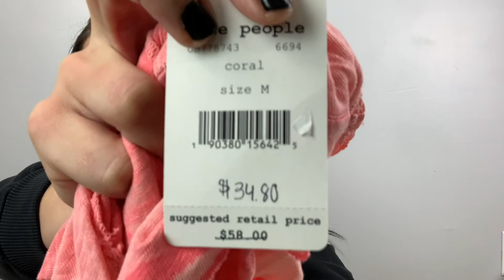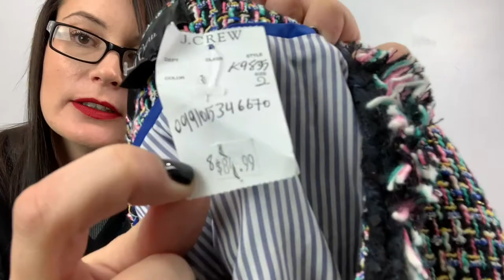I WAS SCAMMED BY A WHOLESALE COMPANY | JENEMY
Hey party people! I know this is kind of a bummer video but I don't want anyone else to be scammed by this company. Do I think I'll make my money back? Yes. -- However, I'm still upset with what I received VS what they promoted.

\\STAY WEIRD//